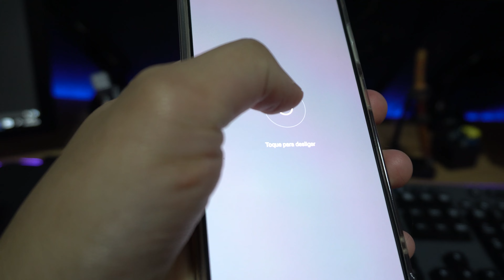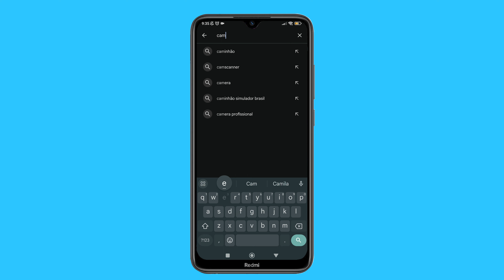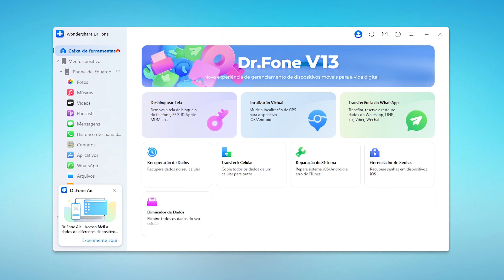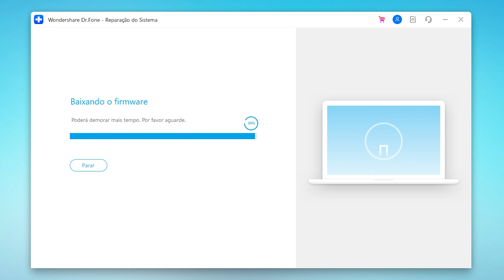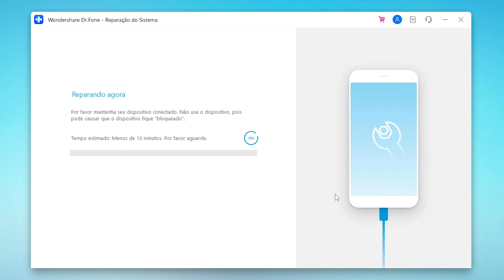Aplicativo PAROU de FUNCIONAR? Descubra COMO CORRIGIR o PROBLEMA! [ANDROID] | Dr.Fone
Se você já se deparou com o frustrante erro *"App Apresenta Falhas Continuamente"* no seu dispositivo Android, este vídeo é essencial para você. Vamos explorar soluções práticas para resolver esse problema comum. *Baixe agora o Dr.Fone* para encontrar as melhores soluções para celulares Android: 💻

00:30 Erro “App Apresenta Falhas Continuamente” no Android
01:44 Reinstale o aplicativo para corrigir erros
02:35 Google apresenta falhas continuamente
03:30 Card: Como resolver o erro “App parou de funcionar”
03:55 Dr.Fone Reparação do Sistema
06:47 Confira outros conteúdos do canal!
Parte 1: Entendendo a Natureza do Problema

Aplicativo parou de funcionar? Descubra como corrigir o problema!

Não há nada mais frustrante do que quando um aplicativo essencial no seu dispositivo Android começa a apresentar o irritante erro *"App Apresenta Falhas Continuamente".* Mas este vídeo oferece soluções práticas.
Se após as dicas desse vídeo o erro persistir, apresentaremos uma solução abrangente: o *Dr.Fone Reparação do Sistema.* Este software é uma ferramenta poderosa que pode diagnosticar e corrigir problemas complexos do sistema, incluindo erros de aplicativos. Você aprenderá como usá-lo passo a passo para resolver o erro *"App Apresenta Falhas Continuamente"* de maneira eficiente.
Assista a este vídeo e elimine de uma vez por todas o incômodo erro "App Apresenta Falhas Continuamente" no seu dispositivo Android. Com as dicas e soluções certas, você poderá desfrutar de uma experiência de aplicativo tranquila e sem falhas. Recupere o controle e volte a usar seus aplicativos favoritos sem interrupções!